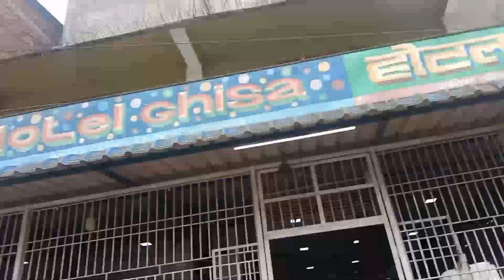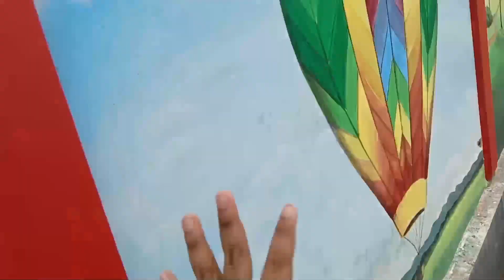Way to Demow abeli resort vlog 🔥🔥